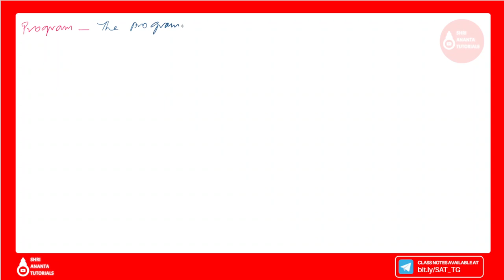Reversal of characters in C program